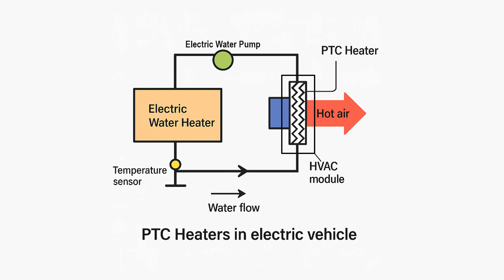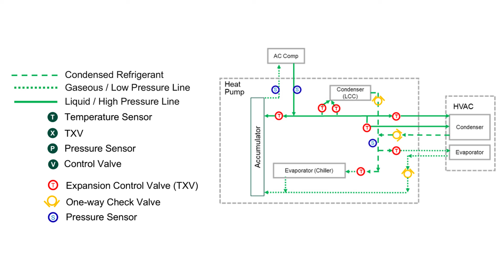PTC Heater vs Heat Pump: Which Is Better for EV Thermal Management?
In this episode, Paul breaks down the differences between PTC heaters and heat pumps in electric vehicles.